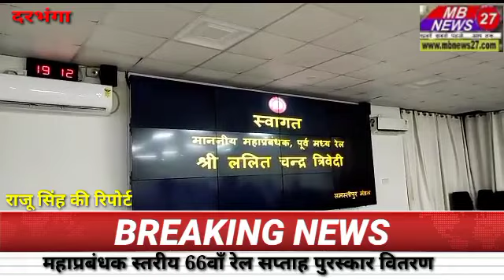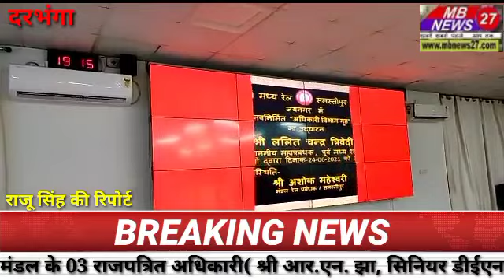‘महाप्रबंधक स्तरीय 66वाँ रेल सप्ताह पुरस्कार वितरण एवं विभिन्न कार्यों का हुआ शुभारम्भ ’’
’’कोरोना महामारी’’ के प्रोटोकाल को ध्यान में रखते हुए श्री एल.सी. त्रिवेदी, महाप्रबंधक, पूर्व मध्य रेल द्वारा इस बार 66वां महाप्रबंधक स्तरीय रेल सप्ताह पुरस्कार के अवसर पर अलग-अलग मंडलों एवं इकाइयों में जाकर रेलकर्मियों को पुरस्कृत करने की योजना बनाई गई है। इसी क्रम में आज दिनांक 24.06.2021 को समस्तीपुर मंडल के मंडलीय सभाकक्ष ‘‘मंथन’’ में 66वाँ महाप्रबंधक स्तरीय पुरस्कार वितरण समारोह आयोजित किया गया। इस अवसर पर महाप्रबंधक महोदय समस्तीपुर मंडल के एक दिवसीय दौरे पर पहुँचे। इस अवसर महाप्रबंधक महोदय द्वारा समस्तीपुर मंडल के 03 राजपत्रित अधिकारी( श्री आर.एन. झा, सिनियर डीईएन(कोर्डिनेशन), श्री ओ.पी.सिंह, सिनियर डीपीओ तथा डा0(श्रीमती) रीना रंजन, डीएमओ, बापूधाम मोतिहारी), 20 कर्मचारी तथा यांत्रिक कारखाना/समस्तीपुर के कुल 02 कर्मचारी सहित कुल 25 रेलकर्मियों को उनके पिछले वित्तीय वर्ष में उत्कृष्ट प्रदर्शन के लिए पुरस्कृत किया गया। इस पुरस्कार वितरण समारोह का लाईव बेवकास्ट भी किया गया जिसे मंडल के शेष अधिकारी, पर्यवेक्षक एवं कर्मचारियों ने अपने परिवार के साथ सीधा अवलोकन किया। पुरस्कार वितरण कार्यक्रम के दौरान महाप्रबंधक ने समस्तीपुर मंडल को अपेक्षित गति से तेज चलते हुए ’’कोरोना महामारी’’ के दौरान भी अपने शत-प्रतिशत लक्ष्यों की प्राप्ति में सफल रहने पर श्री अशोक माहेश्वरी, मंडल रेल प्रबंधक एवं उनकी पूरी टीम को बधाई दी और आगे भी लक्ष्यों के प्रति सचेत रहने का आह्वान किया।
पुरस्कार वितरण समारोह के उपरान्त महाप्रबंधक महोदय द्वारा विडियों लिंक के माध्यम से समस्तीपुर मंडल के विभिन्न परियोजनाओं का लोकापर्ण किया गया जिनका विवरण निम्न प्रकार है -
1. रेल सांस्कृतिक ग्राम, समस्तीपुर
2. आटोमेटिक कोच वाशिंग प्लान्ट, जयनगर
3. अधिकारी विश्रामालय, जयनगर
4. टाईप-IV आवास, जयनगर
5. क्विक वाटरिंग प्लान्ट, सहरसा
पुरस्कार वितरण कार्यक्रम का संचालन वरिष्ठ मंडल कार्मिक अधिकारी/समस्तीपुर, श्री ओम प्रकाश सिंह द्वारा किया गया। इस कार्यक्रम में श्री अशोक माहेश्वरी, मंडल रेल प्रबंधक के साथ श्री जे.के. सिंह, अपर मंडल रेल प्रबंधक-।, जफर आजम, अपर मंडल रेल प्रबंधक-।। एवं मंडल के सभी शाखाधिकारी, मुख्यालय से आए श्री जे.के.पी. सिंह, प्रधान मुख्य कार्मिक अधिकारी, श्री अमन राज, महाप्रबंधक के सचिव के साथ-साथ ईसीआरकेयू/समस्तीपुर के मंडल मंत्री श्री के.के. मिश्रा, कोषाध्यक्ष, श्री चन्द्रशेखर सिंह एवं अजा-अजजा एसोसिएशन/समस्तीपुर के मंडल मंत्री श्री शशि रंजन कुमार तथा मंडल अध्यक्ष श्री अर्जुन कुमार भी उपस्थित थे।
महाप्रबंधक महोदय को दी गयी विदाई
श्री एल.सी. त्रिवेदी, महाप्रबंधक, पूर्व मध्य रेल, हाजीपुर को उनके सेवानिवृति दिनांक 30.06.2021 के मददेनजर आज समस्तीपुर मंडल द्वारा उन्हें विदाई दी गयी। इस अवसर पर समस्तीपुर मंडल के सभी अधिकारीगण उपस्थित थे।